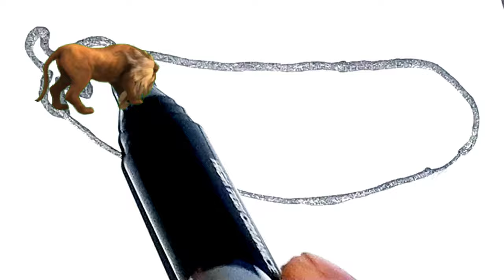Drawing an eggplant Drawing and painting an eggplant for children Pictures for children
learn numbers
drawing for kids
drawing picture
calf drawing
dila kent

ОБ ЭТОЙ ИГРЕ BeamNG.drive - невероятно реалистичная гоночная игра с практически безграничными возможностями.  Наш физический движок мягкого тела моделирует каждый компонент транспортного средства в реальном времени, что приводит к реалистичному поведению.  Благодаря многолетнему тщательному проектированию, интенсивным исследованиям и опыту, симулятор достоверно воссоздает волнение реального вождения.  Beamng, Beamng Drive, ДТП, Beam Ng. Beam ng Drive, Beamngdrive, ДТП, автомобили против выбоин, авария с выбоинами, автомобили на выбоинах, автомобили против лежачих полицейских, лежачие полицейские, суперкары против лежачих полицейских, скоростные гидромолоты, гигантская яма, лестницы  , медленное движение, мост,Tavsifi Per favore commenta qui sotto Se ti è piaciuto questo video, e per favore iscriviti a questo canale per vedere altri video così divertenti.  АINTRODUZIONE A QUESTO GIOCO BeamNG.drive è un gioco di guida incredibilmente realistico con possibilità quasi illimitate.  Il nostro motore fisico soft-body simula ogni componente di un veicolo in tempo reale, risultando in un comportamento realistico.  Con anni di progettazione meticolosa, intensa ricerca ed esperienza, la simulazione ricrea autenticamente l'eccitazione della guida nel mondo reale.  Metti mi piace, condividi e iscriviti per altri video.  beamng, beamng drive, crash, beam ng.beam ng drive, beamng drive, incidenti, auto contro buche, incidente in buca, auto che colpiscono buche, auto contro dossi, dossi, supercar contro dossi, marce, fossa gigantesca, scale  , rallentatore, ponte,
learn numbers